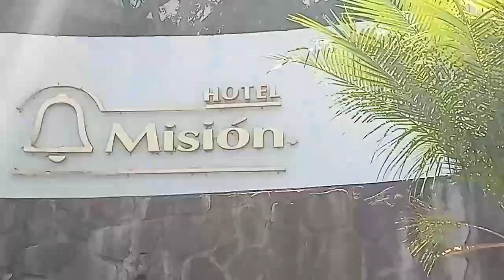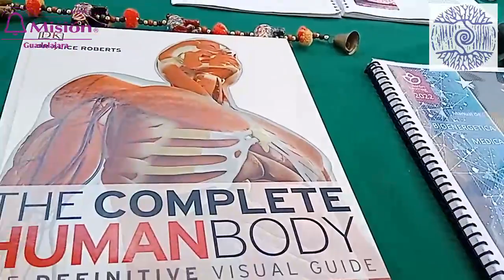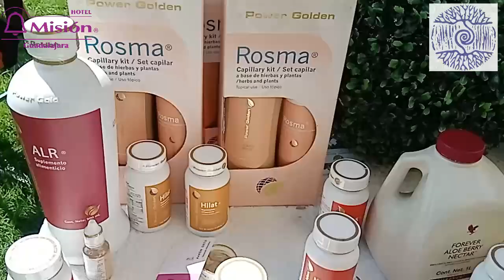012 Ex Radio Bazar Festival Tierra y Cielo Hotel Mision Guadalajara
Nuestras Radio Difusoras
Radio Cuchitril